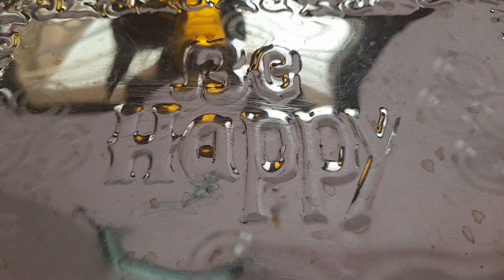தமிழ் | A Squared | Aadhvik & Archana | Sassy Mom & Stylish Son | Onam pookolam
Onam pookalam is a tradition followed in Kerala state. Few of my family and friends are from kerala and I always love the God's own Country.

Introducing my son was a plan for long time and I waited for him to turn 6, so that he understands certain things. He wants to appear infront of camera whenever I shoot my video's. His excitement and interest should be appreciated so I took this decision of Introducing him to the world.

Do support us in our journey.